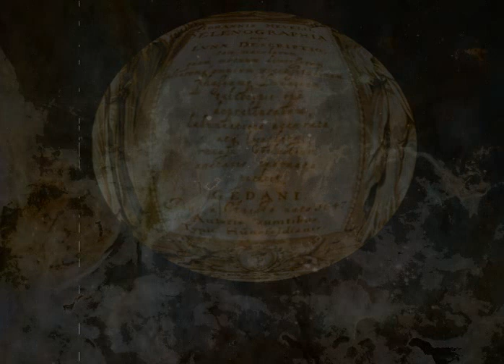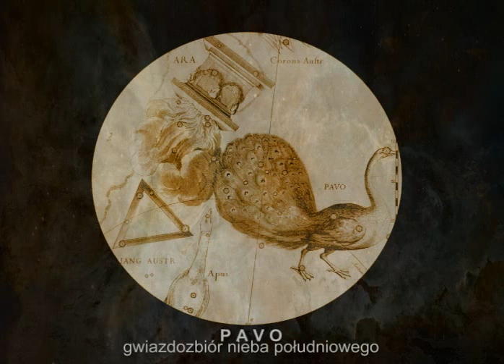ELECTRIC URANUS - Hevelius Constellations (Heweliusz 2011)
Track from the live show in Planetarium Astronomiczne IF Akademia im. Jana Długosza / Częstochowa 2010.